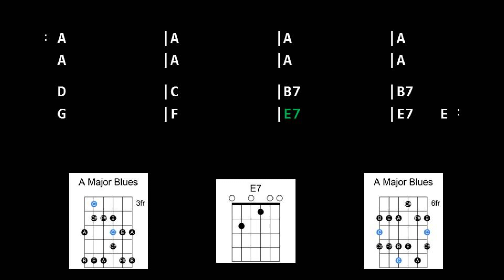Backing Track for Guitar - Blues in A - 65 BPM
Blues in A Major
12/8 Time - 65 BPM